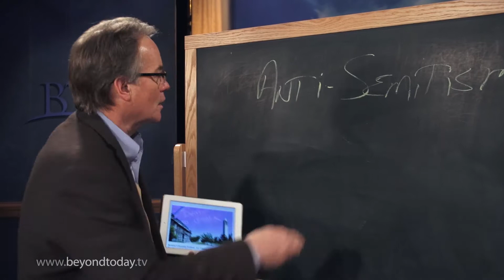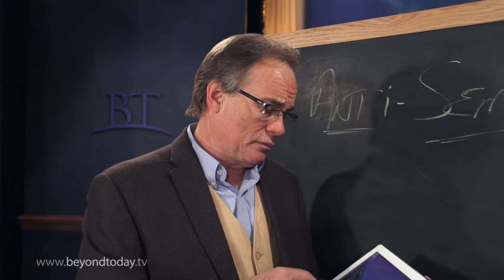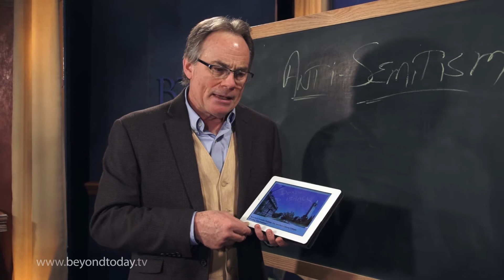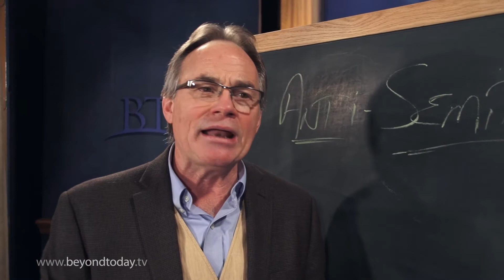BT Daily: Anti-Semitism At Liberal American Colleges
March 23, 2015 - Time for another update on this virulent pathogen.